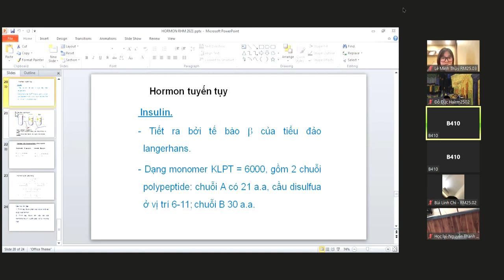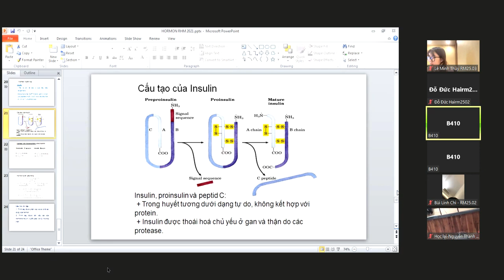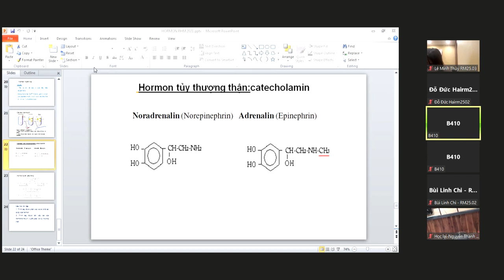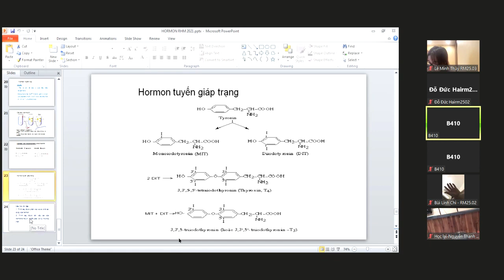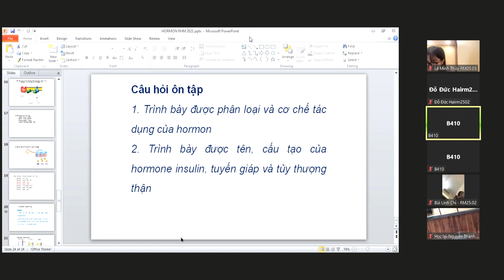Hoá sinh hormone P2